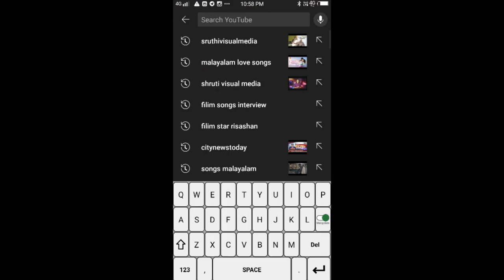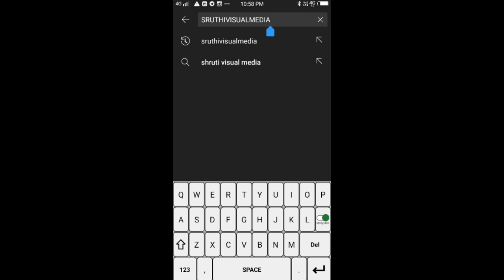Musical Chair Game Moments Onam Girls musical chair game Celebration 2023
Musical Chair
sanganirtham group dance 1st school kalolsavam സംഘ നൃത്തം